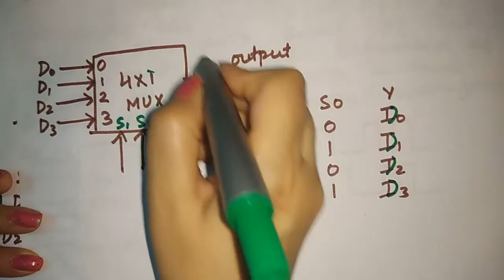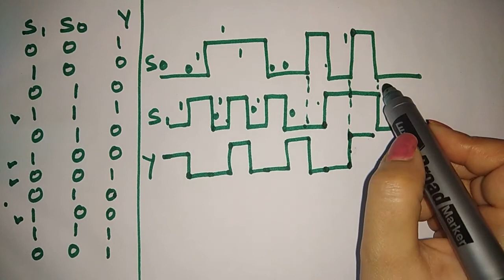exam based waveform question on multiplexer